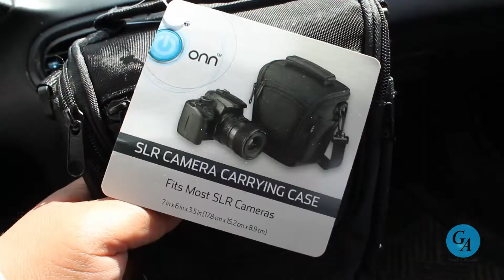GOOFY ADVENTURES by Nacho Ramos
funny moments, great laughter, playing around, exploring, and having goofy adventures!